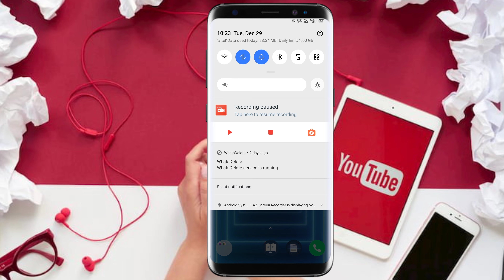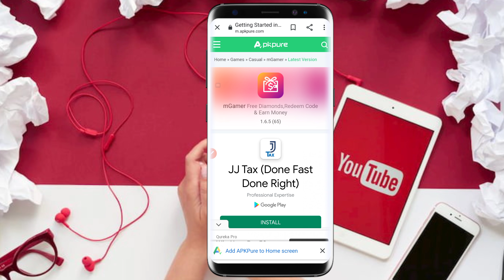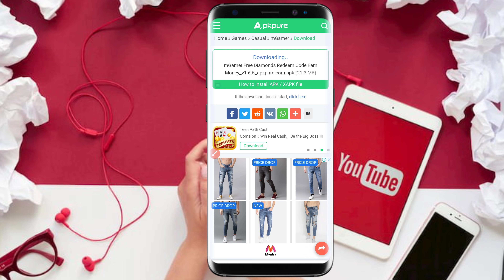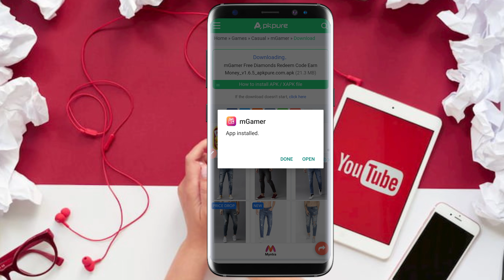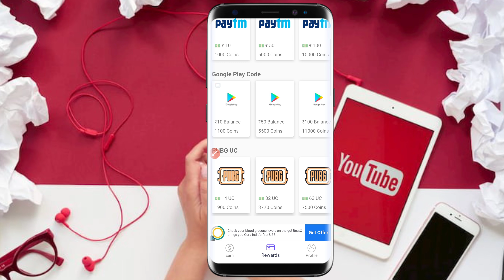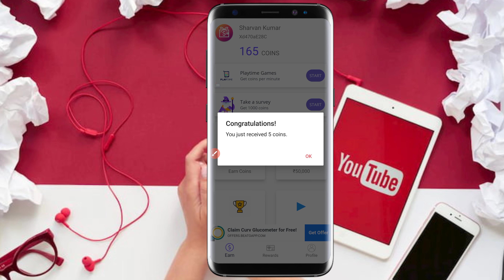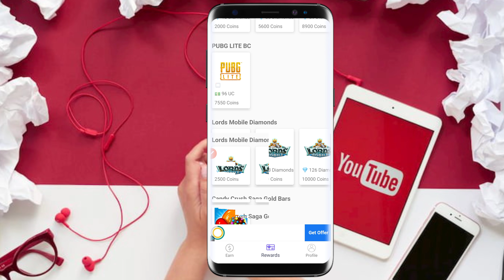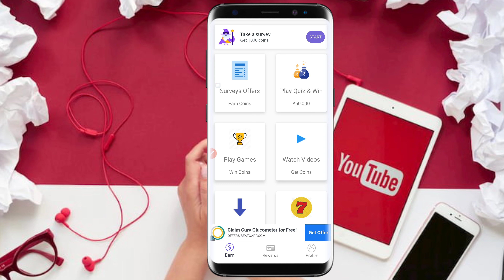Gᴇᴛ Fʀᴇᴇ Uɴʟɪᴍɪᴛᴇᴅ Dɪᴍᴀᴏɴᴅs || Iɴ Fʀᴇᴇ ғɪʀᴇ Lɪᴠᴇ Pʀᴏᴏғ Aᴇᴡsᴏᴍᴇ sᴀʀᴡᴀɴ